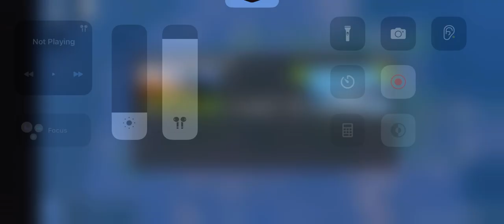This game is utter CHAOS!!! (Ballista)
Eli recommend this game to me.
Unfortunately I will be uploading a LAST video for lemon